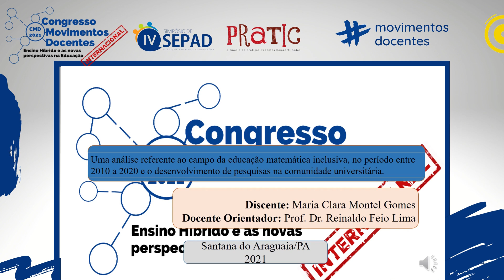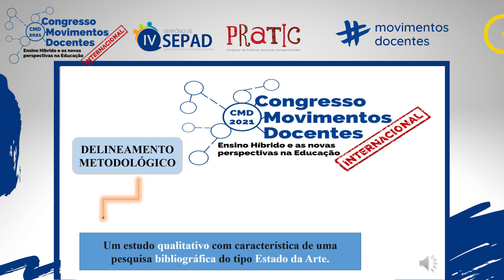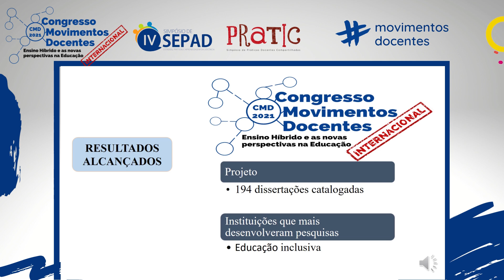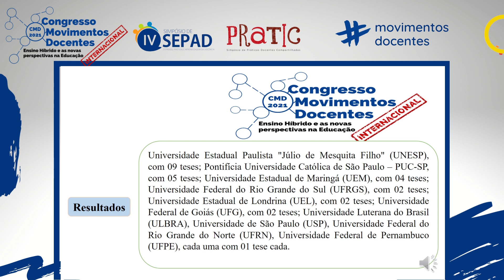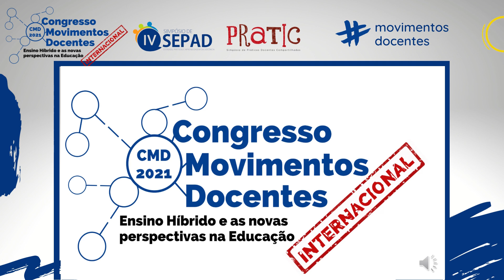PRODUÇÃO DE MATERIAIS DIDÁTICOS ACESSÍVEIS PARA UMA PRÁTICA PEDAGÓGICA INCLUSIVA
Título do trabalho: PRODUÇÃO DE MATERIAIS DIDÁTICOS ACESSÍVEIS PARA UMA PRÁTICA PEDAGÓGICA INCLUSIVA
Autores: Maria Clara Montel Gomes e Reinaldo Feio Lima